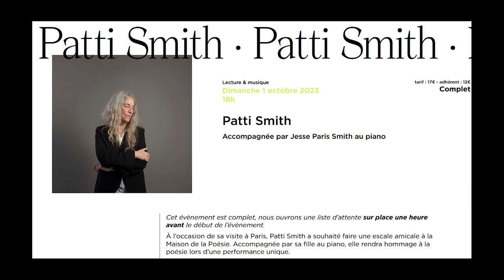Patti Smith "Wild Leaves" 01/10/23 Paris, Maison de la Poésie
Poême pour Robert Mapplethorpe

Dans le cadre de la sortie de 2 livres aux éditions Gallimard, un des 2 concerts donnés à Paris pour l'occasion.

Jackson Smith : guitare
Jesse Smith : piano

merci M.E. pour les photos